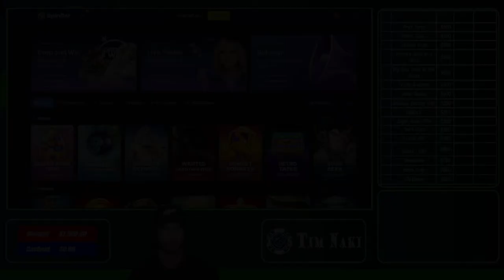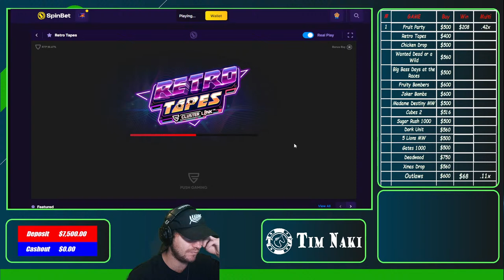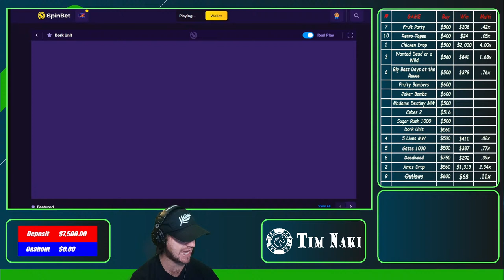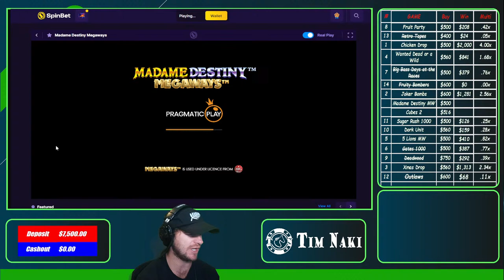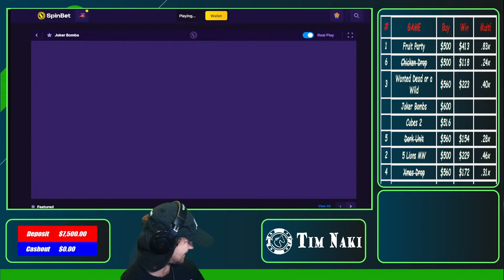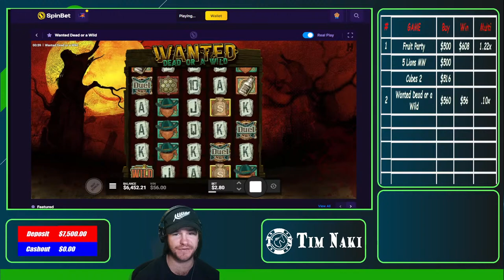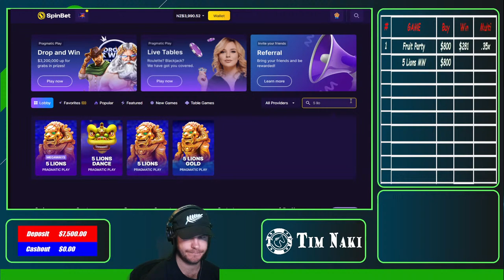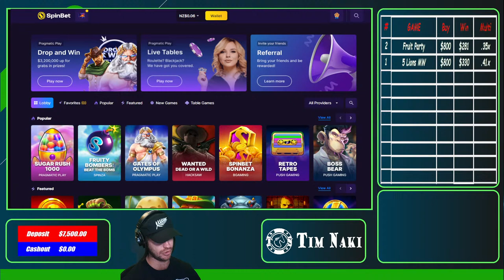Tim Naki - Bonus Buy Tournament!! 18+ Gamble Responsibly!